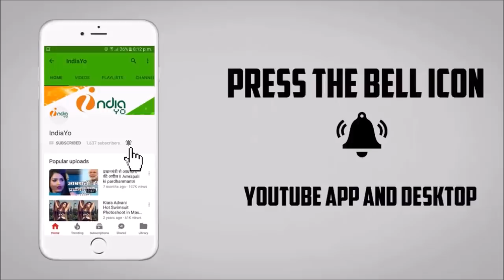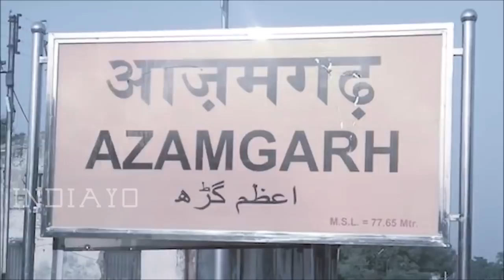निरहुआ को मिलेगा मंत्री पद ! पवन सिंह ने दिया चौकाने वाला बयान - Pawan Singh